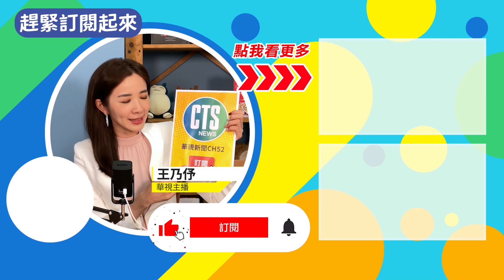有望成"世界嚮導"華人第一人 徐耀群留遺憾｜華視新聞 20221011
在登山界極負盛名的徐耀群，今年才40歲，就已經拿到加拿大登山嚮導協會的雙重執照，和雪崩協會的第二級專業證書，徐耀群的學長吳祖光說，徐耀群如今的成就，是10年來紮實的訓練和自我要求，在華語圈幾乎無人能敵，原本明年就有機會拿下，史上第一個拿到世界嚮導資格的華人，沒想到卻突傳噩耗，讓登山界和親友都感到相當惋惜。